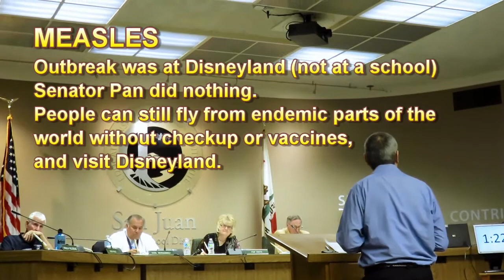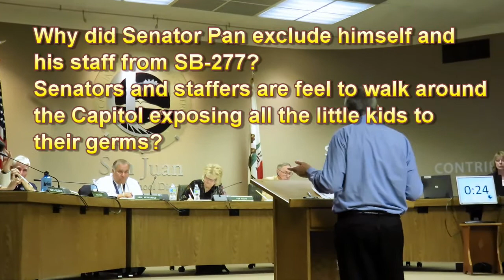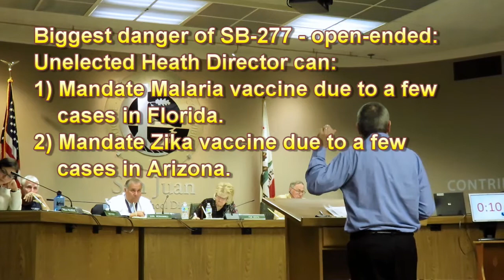Statement against SB-277 vaccine mandate to San Juan Unified School Board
San Juan Unified School Board
January 24, 2017
Statements against SB-277 Vaccine Mandate
by Mr. Kim Berry

Good evening San Juan Board.

We are currently enrolling our daughter in Transitional Kindergarten (TK). This will be a great experience for her to be around other students. But we are shocked by the number of vaccines she will be required to get over the next several months.

Bullying is wrong. And the biggest Bully in California schools is Senator Pan, because they mandates are not justified by science.

POLIO

There have been no cases of Polio in USA since 1979.

People without Polio vaccination can go anywhere. They can fly in airplanes. They can work in restaurants. They can do anything except ... sit in kindergarten.

MEASLES

The measles outbreak was at Disneyland, not at a school. Senator Pan did nothing to address the real problem.

People can still fly from endemic parts of world without checkups or vaccines, and visit Disneyland. A kid in endemic parts of the world has more right to visit Disneyland than a healthy California child has to attend school.

CHICKENPOX

When did Chickenpox become illegal in California? My understanding is that having Chickenpox gives lifetime immunity, while the immunity from a vaccine might wear off.

The reason we have the mandated vaccine is because of money. Drug companies don't make money when people get natural immunity. SB-277 is driven by money.

What could happen if we said "No" to the Chickenpox vaccine?

Worse case:

1) Kid taken away be CPS (for not providing adequate health care and education).

2) Parents jailed for truancy (because school refused to admit the healthy child).

This is a ridiculous response to wanting natural immunity to Chickenpox!

EXEMPTIONS

Why did Senator Pan exclude himself and his staff from SB-277? Senators and staffers are free to walk around the Capitol exposing all the little kids to their diseases?

BIGGEST DANGER

The biggest danger of SB-277 is that it's open-ended. An unelected Health Director, operating on the theory of "you can't be too safe" and being coerced by drug lobbyists, could:

1) Mandate the Malaria vaccine due to a few cases in Florida.

2) Mandate the Zika vaccine due to a few cases in Arizona.

Please consider my thoughts.

Please consider that there is bullying occurring in our schools.